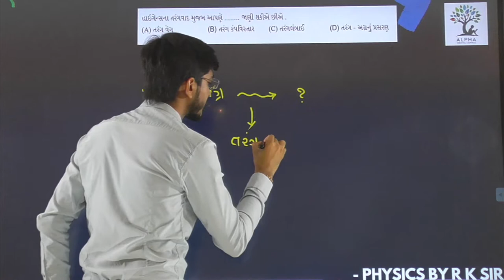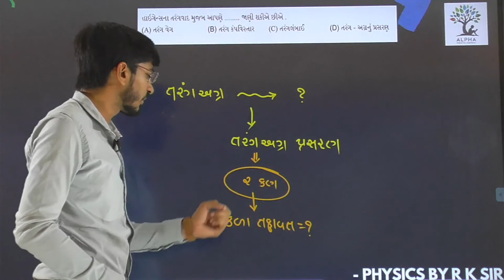Paper 1 | Section A | Que 17 | Physics | Std. 12 | Alpha Vidhya Sankul | in Gujarati by R K Sir